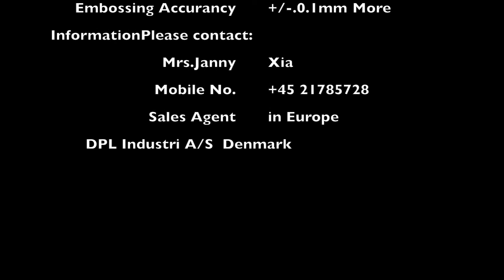REGISTERED HOLOGRAM EMBOSSER FOR PC FILM